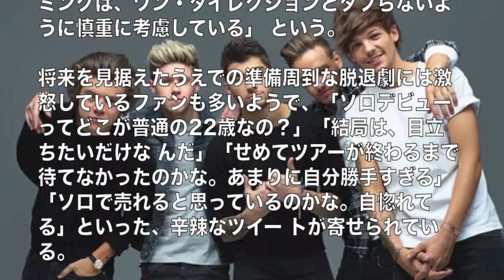One Direction ワンダイレクション ZAYN脱退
人気５人組バンド1DことONE DIRECTIONのメンバーがまさかの脱退発表。今後の活動やプライベートについても！！

＝＝＝One Directionの人気動画はこちら＝＝＝

Zayn Malik thanks One Direction as he accepts Asian Award

One Direction the TV Special (FULL)